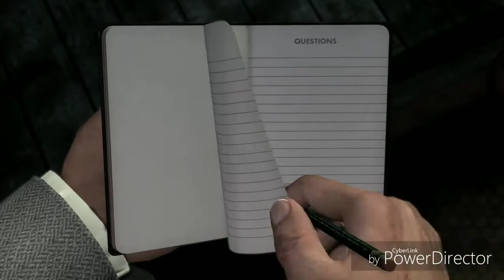LA Noire: The Black Dalia Killer boss fight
With their jobs on the line and a killer still on the loose, Phelps and Galloway manage to decipher all of the killers clues and it leads them to his "home" at an old church. The face off begins as Phelps duels with the elusive shadow that haunts Los Angeles.